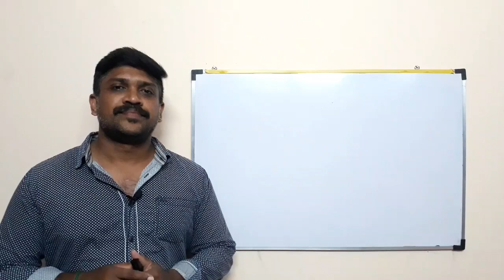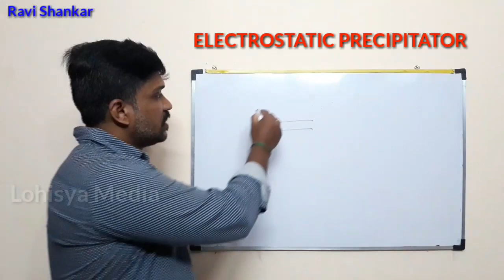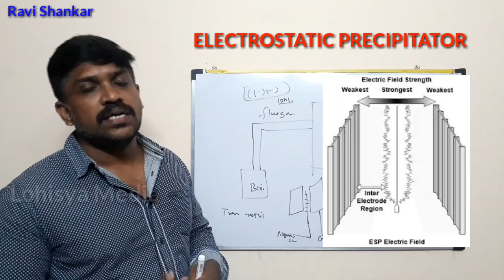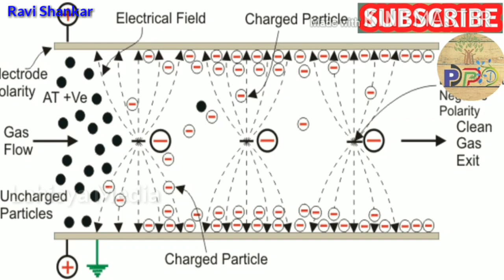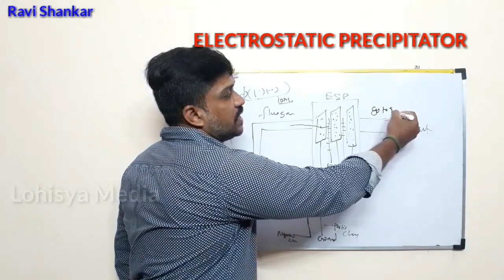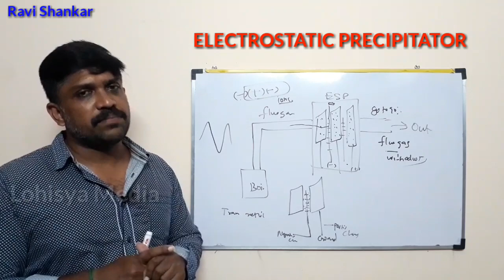ESP Electro static Precipitator working concept | boiler | Tamil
This video is about ESP Electro static Precipitator in boiler working principle explained by Ravishankar in Tamil